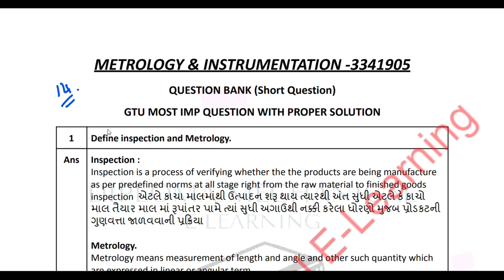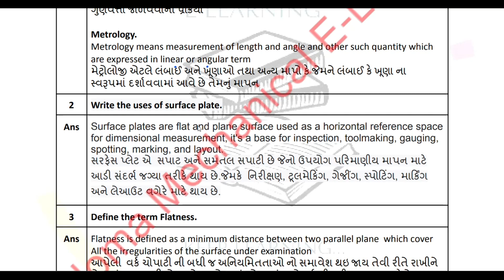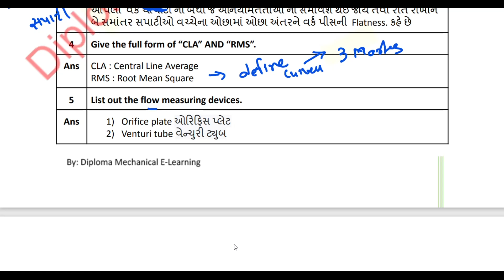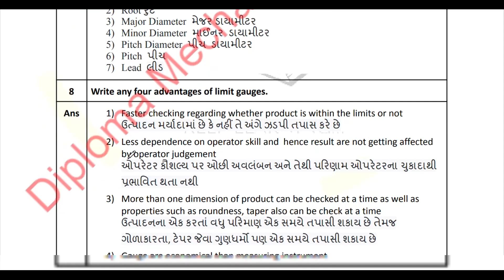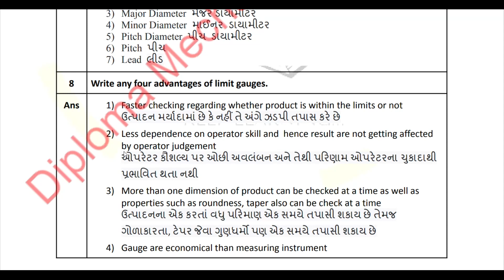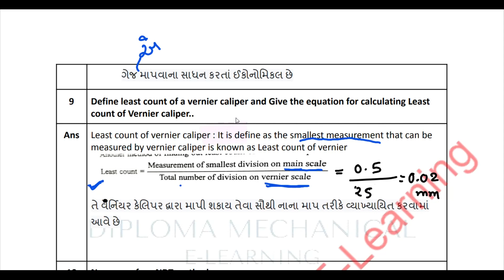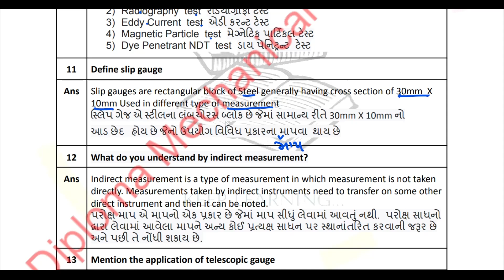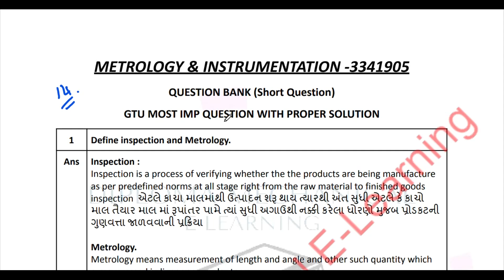M&I Most imp Question part-1 II Metrology And Instrumentation imp short question and answer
Metrology And Instrumentation-3341905
M&I-3341905
M.I. Most imp  Question
M.I. Most imp  Question short question and answer